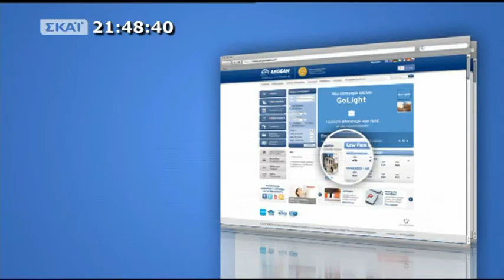Ο Αλέξης Τσίπρας από τη Σητεία στρέφεται κατά Αντώνη Σαμαρά και λέει AYTHORMHTOS